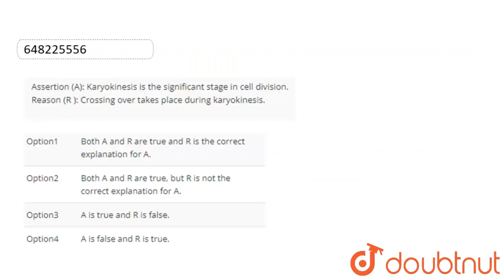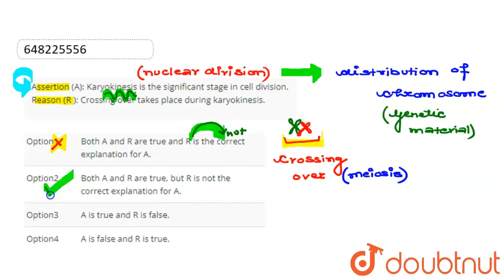Assertion (A): Karyokinesis is the significantstage in cell division.Reason (R ): Crossing over ...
Assertion (A): Karyokinesis is the significantstage in cell division.Reason (R ): Crossing over takes place during karyokinesis.
Class: 10
Subject: BIOLOGY
Chapter: CELL DIVISION AND CELL CYCLE
Board:FOUNDATION

👉 Have Any Query? Ask Us.